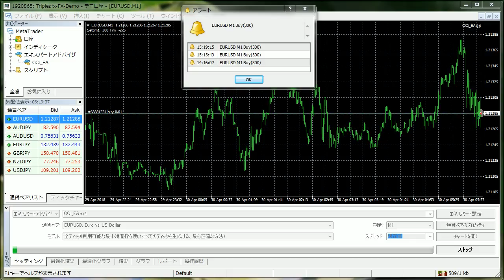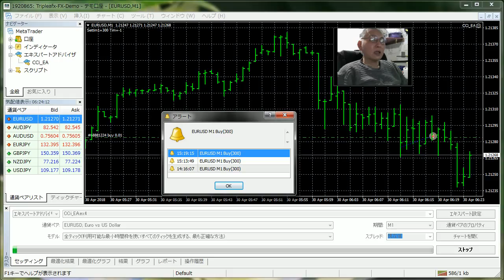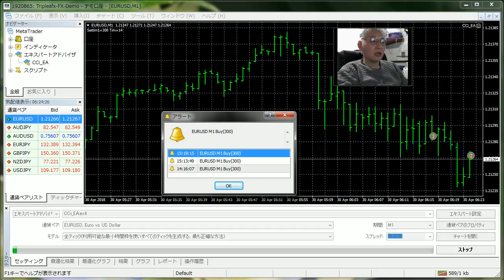バイナリーオプションや株やFXはコンピュータで上級者なら稼ぐことが間単になりました。